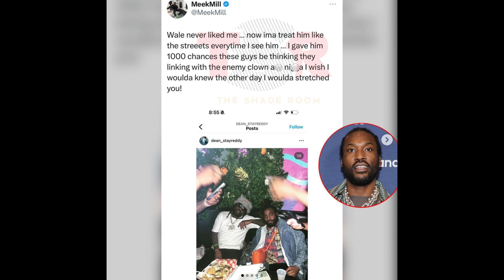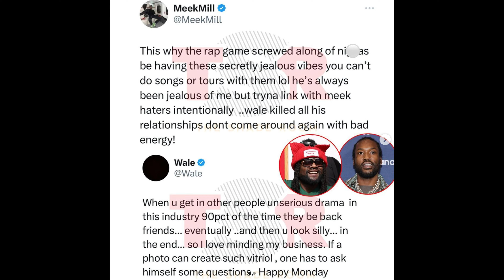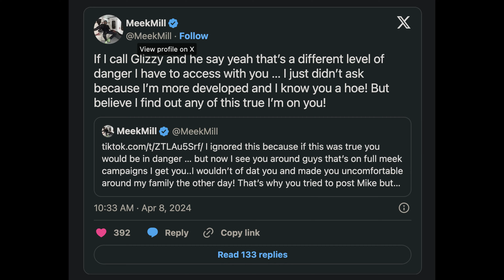Explosive Hip Hop Drama: Meek Mill vs. Wale Feud Explained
In the ever-dramatic world of hip hop, tensions flare and feuds ignite at the drop of a beat. Join us as we delve into the latest clash between two rap titans, Meek Mill and Wale. From Twitter wars to alleged betrayals, this saga has all the elements of a blockbuster.